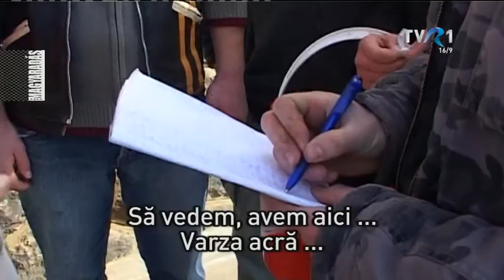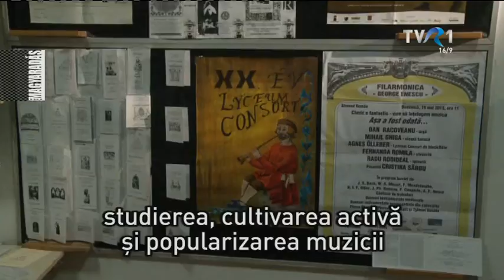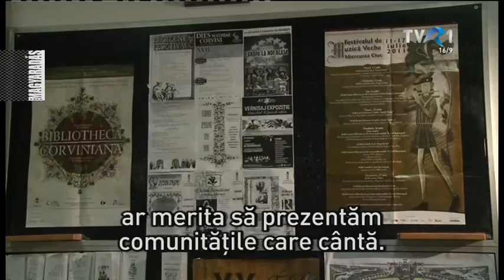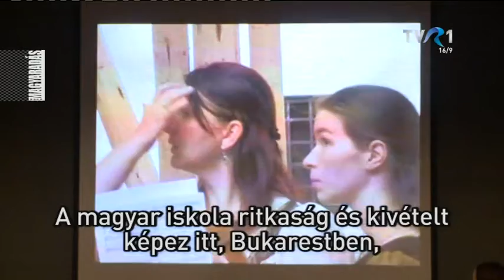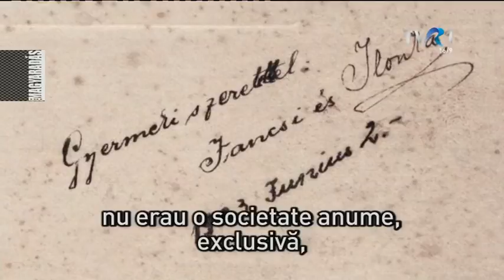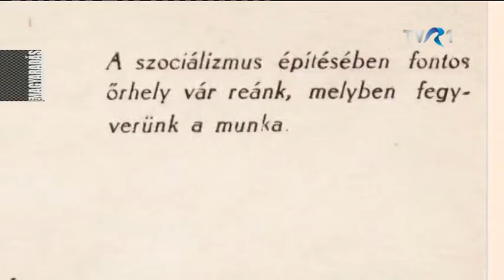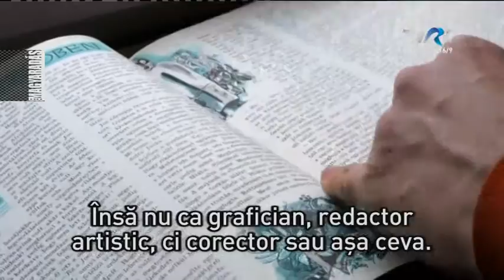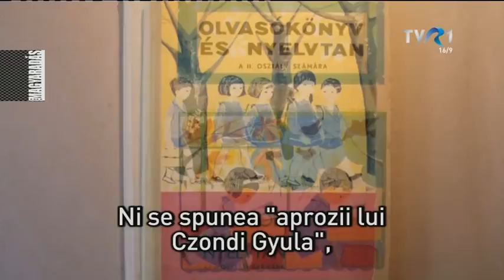MAGYARADÁS az egyesen / 2017.02.28. / Kedd